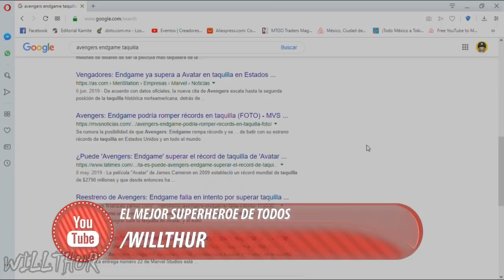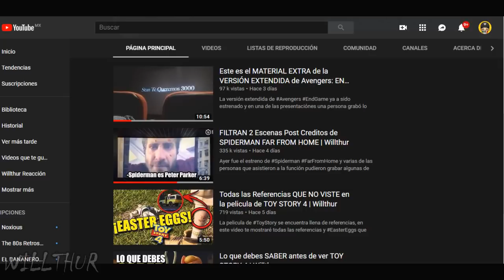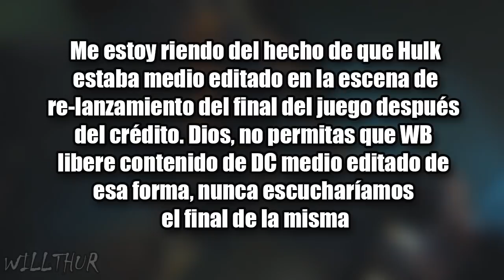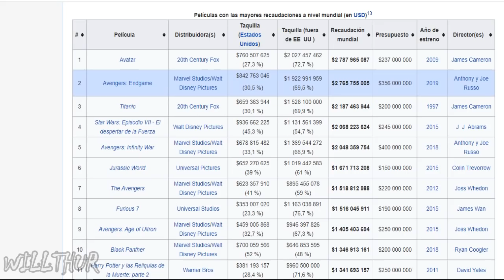¿Por que FRACASÓ el RE-ESTRENO de AVENGERS END GAME? | Willthur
El Re-estreno de la pelicula Avengers EndGame fue una medida muy apresurada y un rotundo fracaso ya que quisieron exprimir recursos como "COSAS NUEVAS" que tanto habían presumido mostrar en el reestreno de dicha pelicula.

(Colaboraciones sin pedos, contáctame)